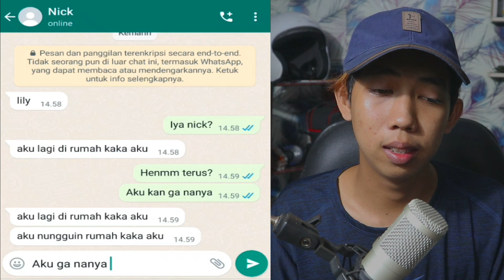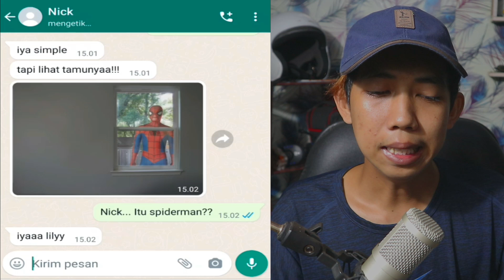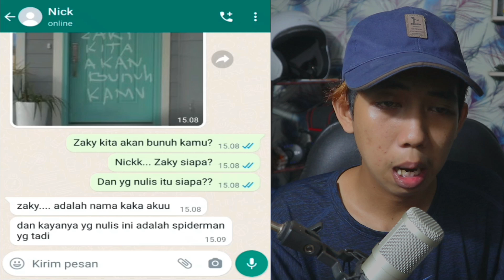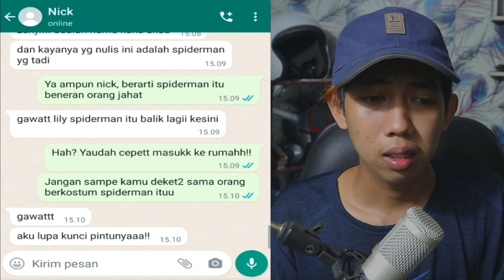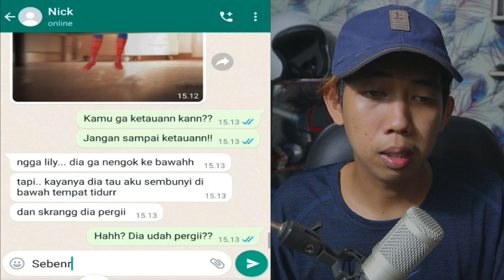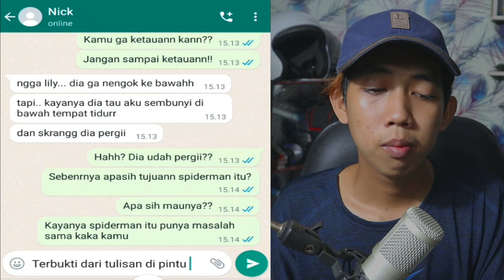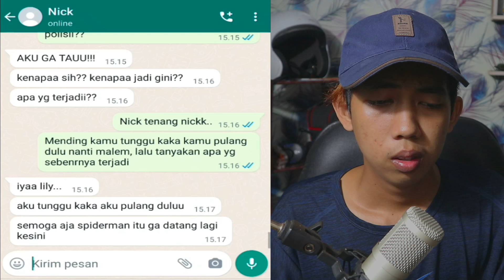TEROR PSKOPAT SPIDERMAN!!! 😱 | CHAT HISTORY HORROR INDONESIA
this video just for entertainment